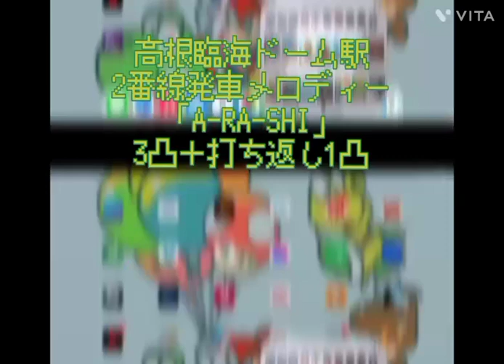高根臨海ドーム駅二番線発車メロディー「A-RA-SHI」3凸+打ち返し1凸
写真は高岡駅です！
編　Ayuriさん